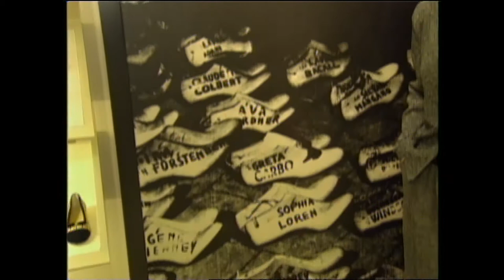Fashion Police Richard Dayhoff and Susan Glick interview Massimo Ferragamo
Fashion Police Richard Dayhoff and Susan Glick -
FERRAGAMO - Interview with Massimo Ferragamo
CBS TV - March 20, 1997
Producer - Lisa Capitanini
Editor - Carolyn Broquet